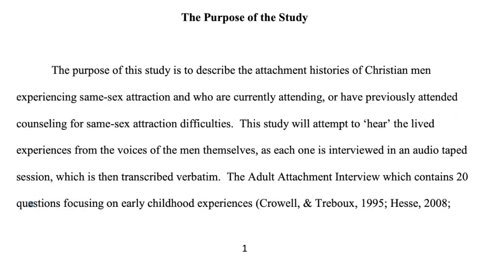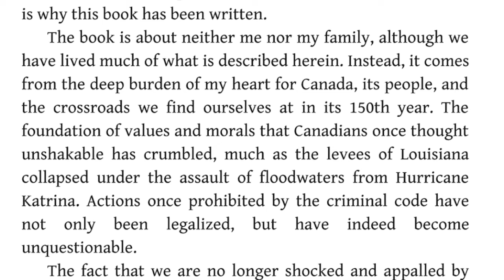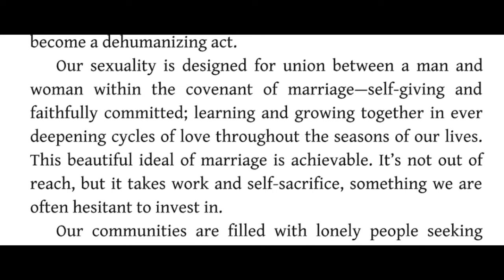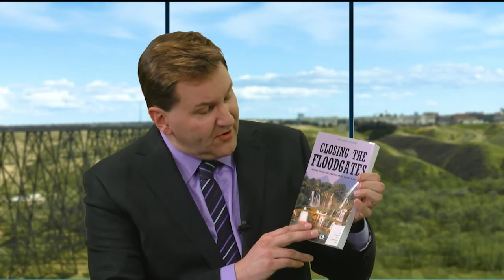My response to “Gender Dysphoria Explained - Dr. Ann Gillies (Guest)”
On 25 July 2019, the Lethbridge-based Bridge City News published a video on their YouTube channel titled “Gender Dysphoria Explained - Dr. Ann Gillies (Guest)”. In it, Bridge City News’ anchor and news director Hal Roberts interviews Dr. Ann Gillies. A counsellor, an author, and self-proclaimed expert on sex and gender.

The interview was a disaster. In this video, I will review the entire interview, pointing out the flaws in the logic of both Ann Gillies and the interviewer, Hal Roberts.

Here are some resources you might find useful regarding some of the points raised in my video.

Gender Dysphoria in Adults: An Overview and Primer for Psychiatrists

At the New York Times, 'Objectivity' Means Quoting One Trans Teen and One Anti-Trans Group